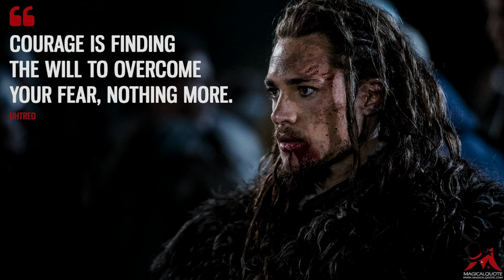The Last Kingdom (MOSTLY Spoiler Free Review)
The Last Kingdom is one of my top 10 books of all time, and I hope this short video explains why for you! (no real major spoilers)

0:00 Intro
0:47 Book Discovery
2:05 Author Info
2:48 Historical Background
4:24 Book Discussion Starts
9:42 Book vs. Netflix Quote Difference
10:58 Final Book Thoughts and Rating
11:37 Outro